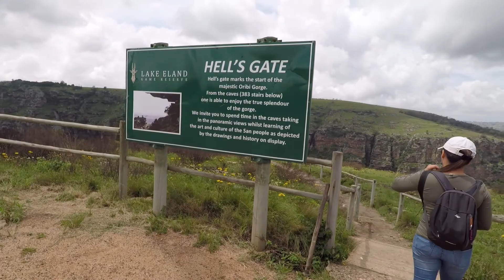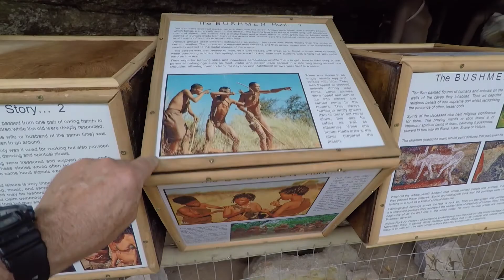LAKE ELAND GAME RESERVE - SOUTH AFRICA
Brothers Eric and Trevor Dunstone purchased the land for conservation and founded the reserve in 2003. A large lake shaped like the eland common in bushman paintings gives the reserve its name “Lake Eland” in honour of this magnificent antelope and its symbolic meaning to the San